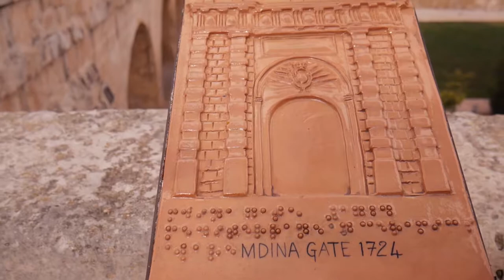THIS EXISTS IN EUROPE!? - Game of Thrones set in Malta | VLOG 015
Here's the 2nd part of our travels to Malta

To sum it up:
-I forgot my microphone
-It was windy
-Then I remembered my microphone
-THEN WE SAW CRYSTAL CLEAR WATER!